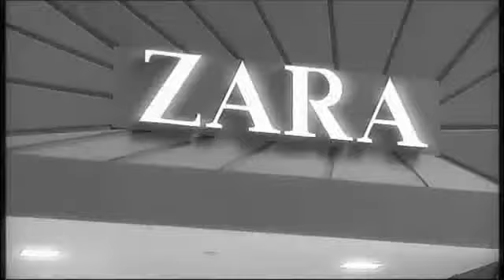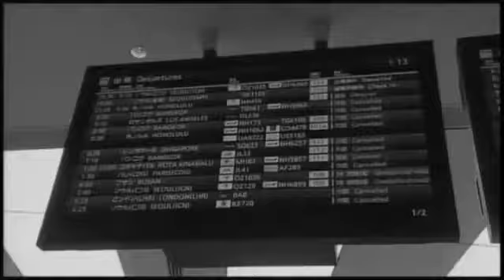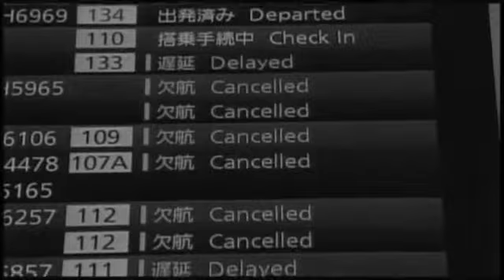Ted Mathiou - Run People...Run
Ted Mathiou Music